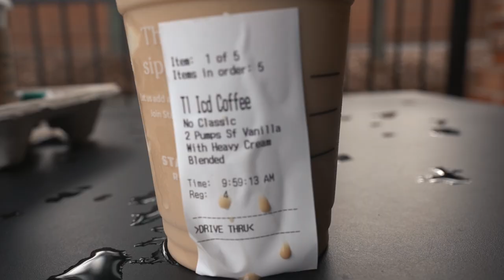Keto Starbucks Guide | 7 Awesome Keto Starbucks Drink Orders